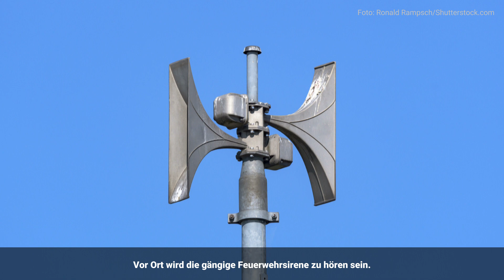Warntag 2020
Achtung, nicht erschrecken: Am 10. September wird überall in Deutschland Alarm ausgelöst.